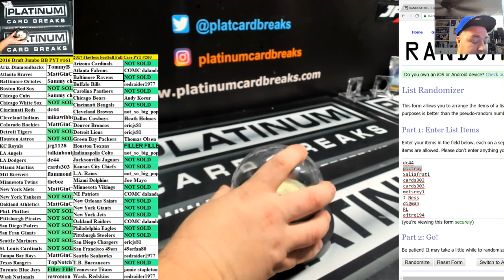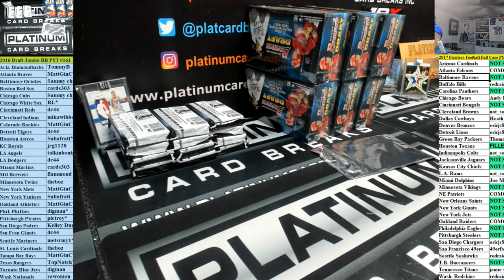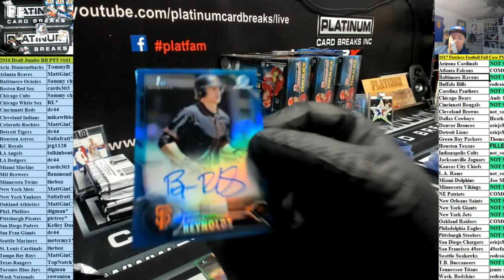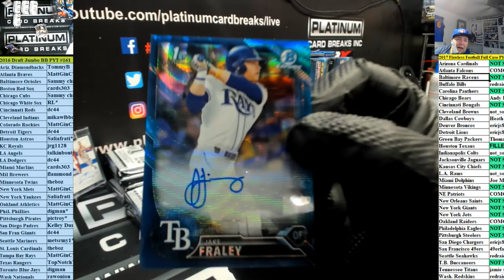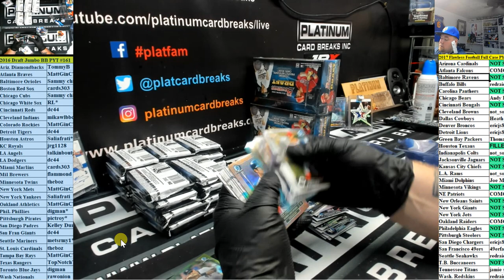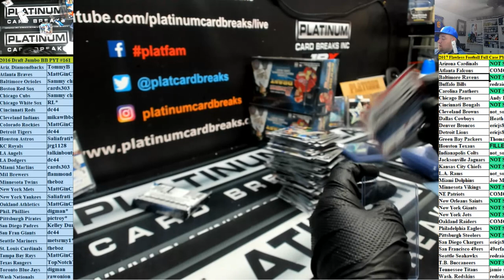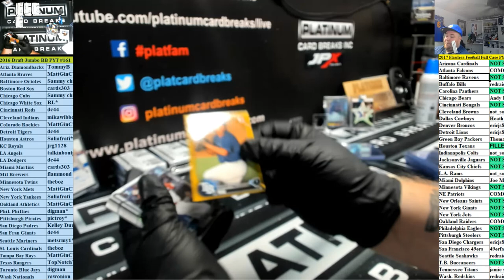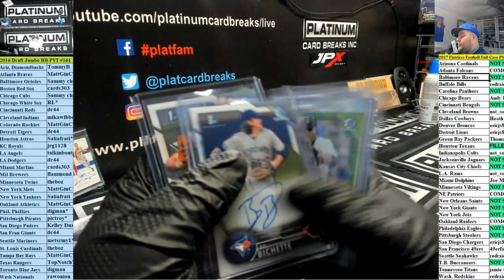2016 Draft Jumbo BB PYT #161